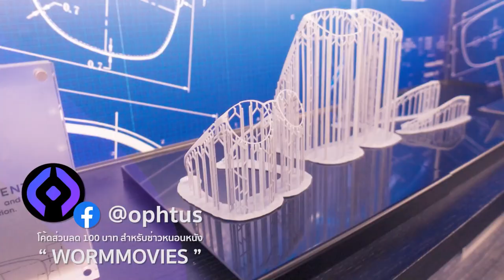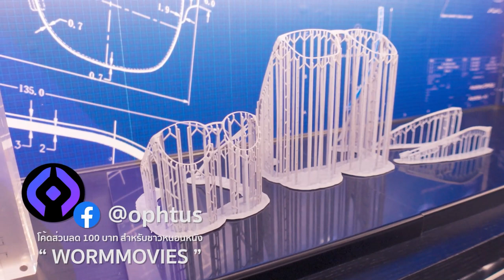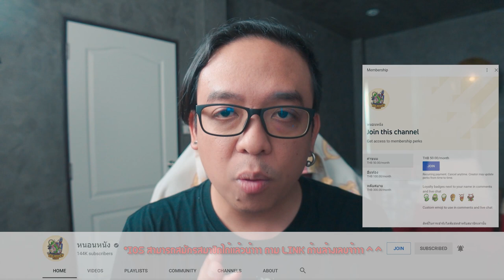ความรู้สึกหลังดู(สปอย) The Batman [ หนอนหนัง ]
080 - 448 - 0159